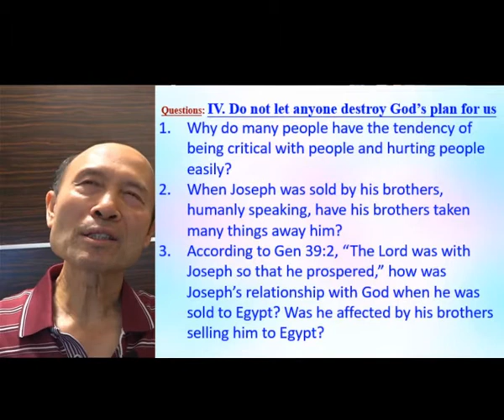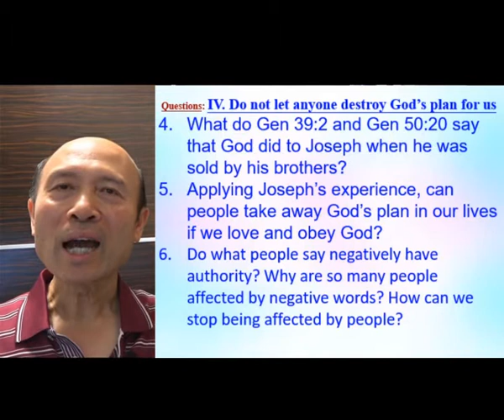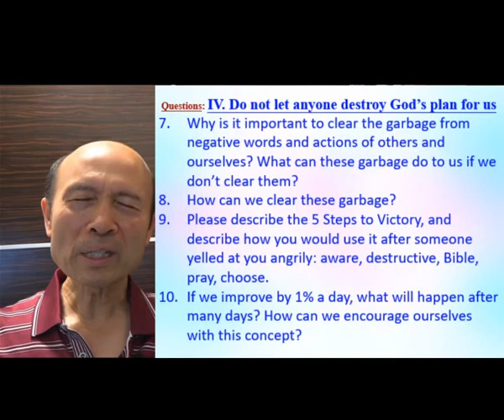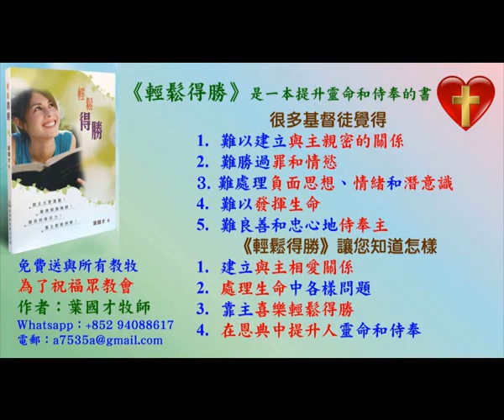Questions - Do not let anyone destroy God's plan for us - in English - Pastor Yip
Questions - Do not let anyone destroy God's plan for us